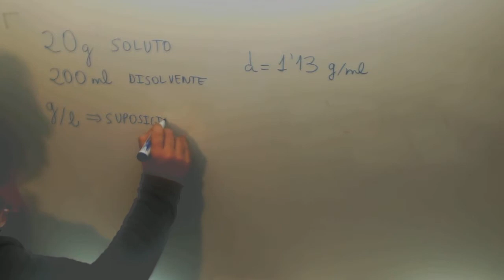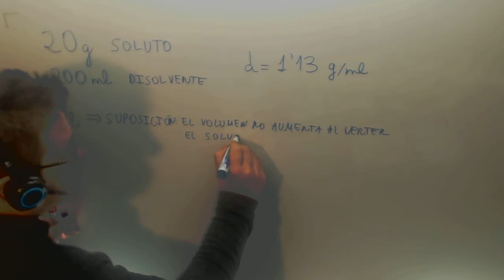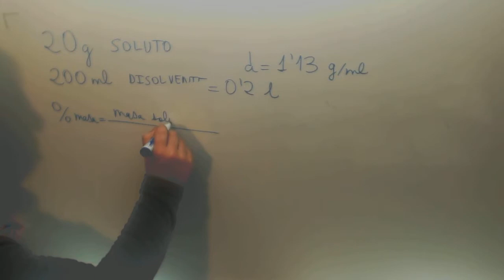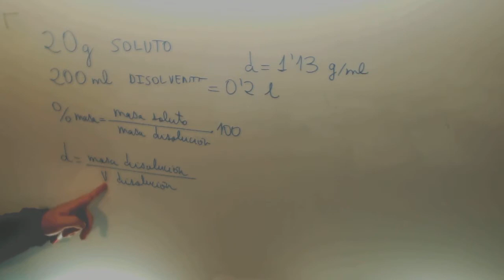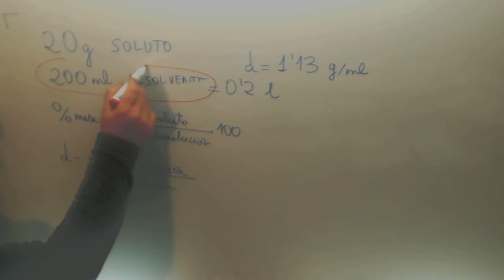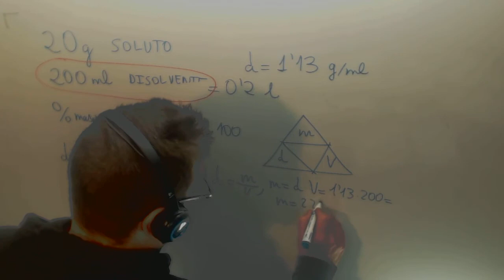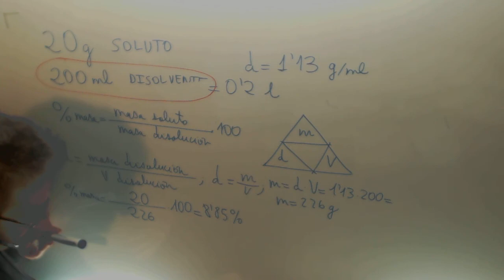Tanto por ciento en masa Fisica y Quimica 3º ESO Academia Usero Estepona